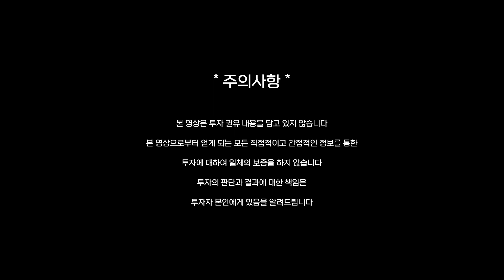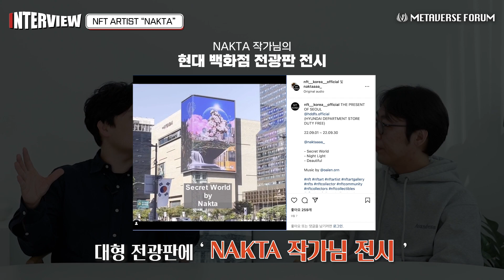[EN] NFT 아티스트에게 직접 들어본 NFT 아트 하는 이유 - NAKTA 작가님 인터뷰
NFT 아티스트로 꾸준히 활동 중인 NAKTA 작가님에게
NFT 아트 작품 활동에 대한 관점을 들어봤습니다

✅ NAKTA 작가님 관련 모든 링크 ▲

⏰타임라인⏰
00:00 NFT 아티스트, NAKTA 작가님 인터뷰
01:45 NFT 아티스트로서 꾸준히 활동하는 비법
05:11 NAKTA 작가님의 NFT 아트 작품 활동 노하우
10:20 NAKTA 작가님이 바라보는 NFT ART의 미래
18:34 NAKTA 작가님의 NFT 아티스트 로서의 계획